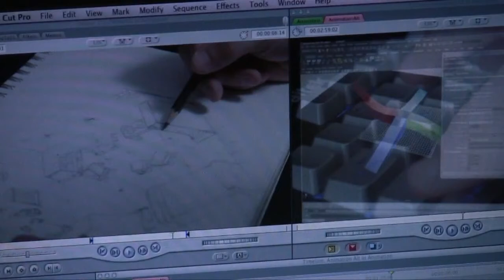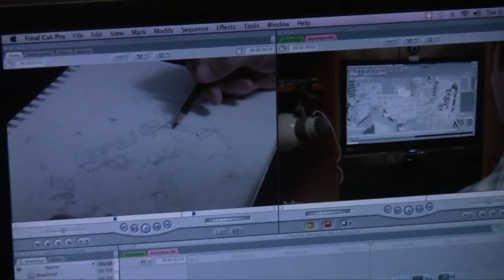17 sid green The Documentary Past and Present